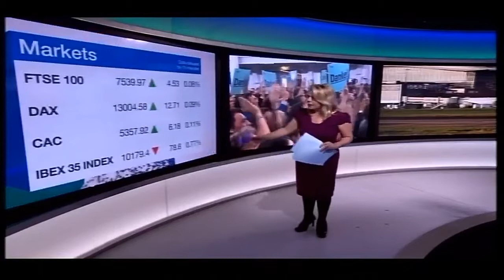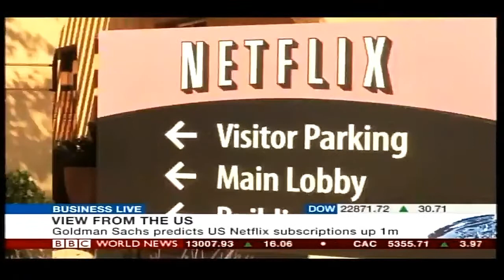BBC news 16 October 2017